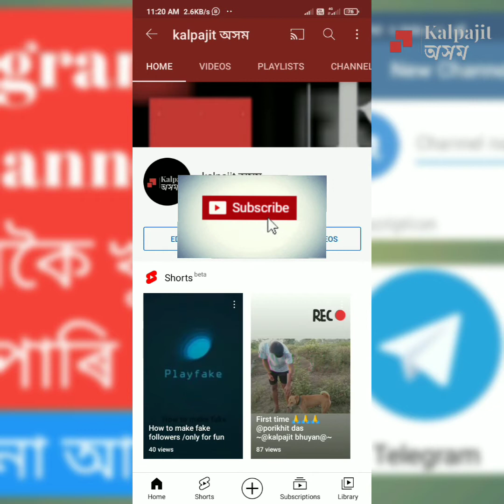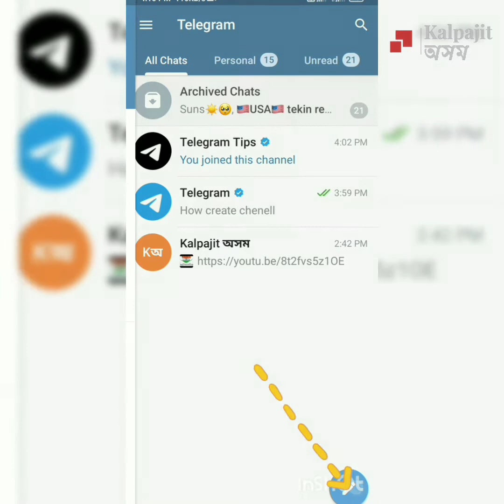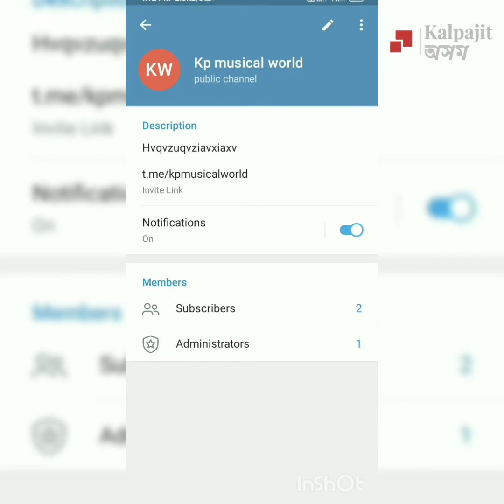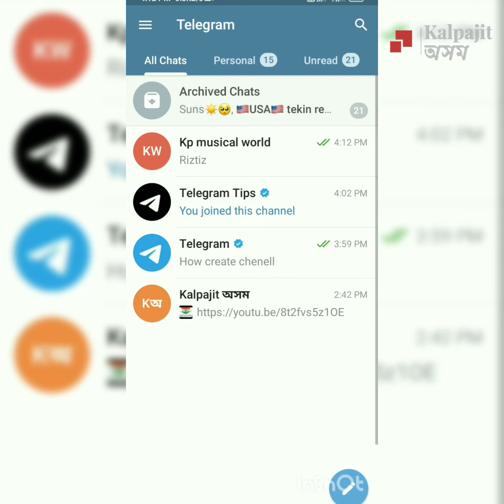How To Create Telegram Channel In 2021 - Telegram Channel Kaise Banaye | Telegram New Channel assam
How To Create Telegram Channel In 2021 - Telegram Channel Kaise Banaye | Telegram New Channel
assamese

topic 👇

1) how to create telegram channel
2) how to make telegram channel
3) telegram channel option not showing
4) telegram create channel option not showing
5) telegram channel kaise banaye
6) telegram channel kaise banate hai
7) telegram par channel kaise banaye
8) telegram channel kaise banaye 2021
9) how to create telegram channel 2021
10) telegram channel banaye
11) How To Make Telegram Channel im Hindi
12) Telegram Channel Kaise Banaye ?
13) Telegram Channel Kya Hai ?
14) What is Telegram Channel ?
15) Telegram Channel ?